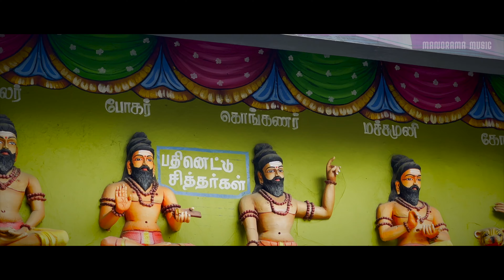അരുൾമിഗു വടപളനി മുരുകൻ ക്ഷേത്രം, ചെന്നൈ | Arulmigu Vadapalani Murugan Temple | Tamilnadu Temples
Arulmigu Vadapalani Andavar Temple is a Hindu temple dedicated to Lord Muruga, located in Vadapalani, Chennai, India. It is one of the most popular Murugan temples in the city, and is famous for its 40.8-meter-tall Rajagopuram and its reputation for helping devotees find answers to their problems in life.

The temple was founded in the late 19th century by Annaswami Nayakar, a devotee of Lord Muruga. The temple was originally a thatched hut, but it was expanded and renovated in the 1920s. The current Rajagopuram was built during this time, and it is adorned with stucco images depicting legends from the Skanda Puranam.

The temple is open to the public from 6:00 am to 12:00 pm and 4:00 pm to 9:00 pm. Devotees come to the temple to pray to Lord Muruga for help with their problems, and to seek his blessings.

Direction : Riyaz Irinjalakuda
Assistant Dir: Abhijith Vaniyabalam
Script : V K Ashokan
Voice Over : Manjima
Camera: Nidhin Thalikulam
Editor : Adhithyan P K
Sound Engineer: Sreejith Sankar
Studio : Magic Mango Film Studio, Cochin
Content Owner : Manorama Music